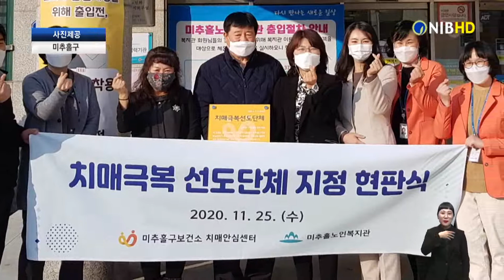미추홀구치매안심센터, 미추홀노인복지관 치매극복 선도단체 지정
미추홀구치매안심센터가 미추홀노인복지관을 치매극복선도단체로 지정하고 현판식을 진행했습니다.

센터와 복지관은 협약을 통해 치매와 노인 관련 지역사회의 인적·물적자원을 통합해, 치매환자와 주민 모두 접근하기 편한 시스템을 구축하기로 했습니다.

또 지역사회 치매자원을 파악해 치매예방교육 운영과 치매극복행사, 캠페인 진행 등을 협조하기로 했습니다.

한편, 현재 미추홀에는 주안노인문화센터와 미추홀노인인력개발센터, 남인천고등학교 등 5곳을 치매극복선도단체로 지정해 운영하고 있습니다.